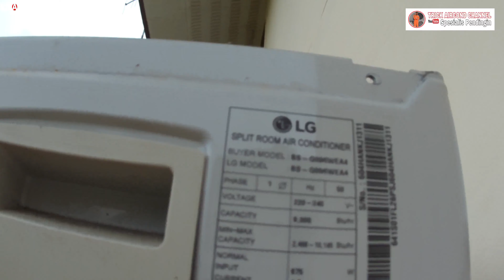AC LG SMART INVERTER TIDAK DINGIN,LG THAILAND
LG AIR CONDITIONER SMART INVERTER 1.0HP
Salah satu penyebab ac lg smart  inverter tidak dingin karena ada kerusakan pada bagian unit luar atau outdoor.Ac lg smart inverter menggunakan refrigerant r410a,kondensor gold fin,made in Thailand.